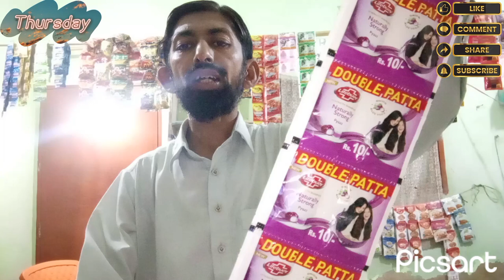Dukan K Saman ki Terteeb or Iski Qeemat | THURSDAY | 3-OCT-2024